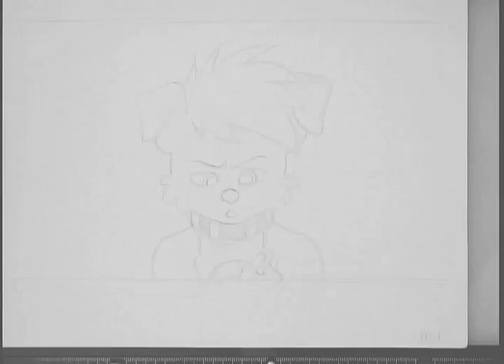Booger Dog Lip Sync Test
First lip sync test! I adjusted the audio to be faster for this because I didn't leave proper time gaps. But I'll fix that later. (watch in HD please)